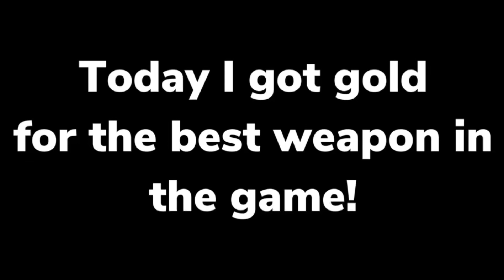I got Gold for the Knife! - MW2 Road to Orion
Hey everyone!! Today I got gold for the knife in mw2!

Ma Chérie - Dj Antoine Ft. The Beat Shakers
Catch Fire - Jenix